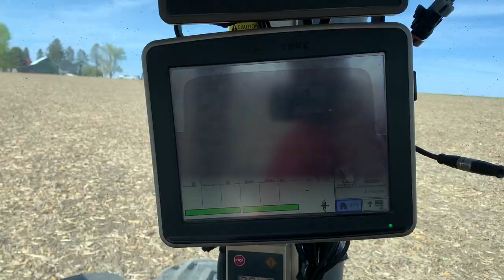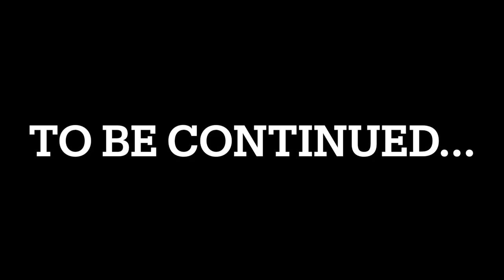Who Spilled The Beans!? | Firing Up Some Old Iron | Nearing The End Of Plant 2021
In this episode dad got his planter switched to beans. We got one seed corn field planted and then finished the border rows with the 1206 and 900 cyclo-air planter. Later that night we got my uncles planter set up and filled for the next seed corn field. This video is the first part of a two part weekend. The next video will be uploaded shortly after this.